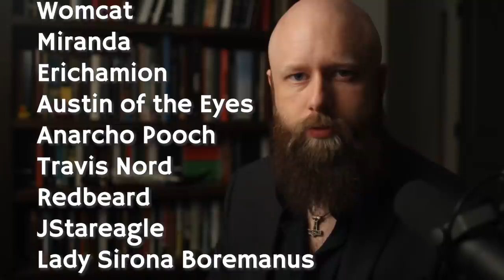Aegir and Ran | Misunderstood Deities | Walking The Line Between Jotun and Gods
The Jotun of the Oceans, Friend of the Gods, is married to the Sea Goddess of Death. What legends do we find associated with this? And what dark rituals were associated with these Gods?

Further Reading:
Frithjof's Saga
Letters of Sidonius
The Prose Edda - Snorri Sturluson
Myth and Religion of the North - EOG Turville-Petre
Gods and Myths of Northern Europe - HRE Davidson

00:00 - Intro
00:13 - The Saxons ships and Sidonius
02:22 - Ægir and Jotnatru
05:18 - Rán & Frithiof's Saga
07:09 - The story of Thorstein Cod-Biter
07:40 - Ægir the hospitable
09:32 - Conclusion: Planet Ægir & Rán the star